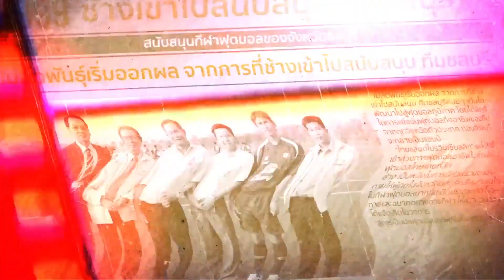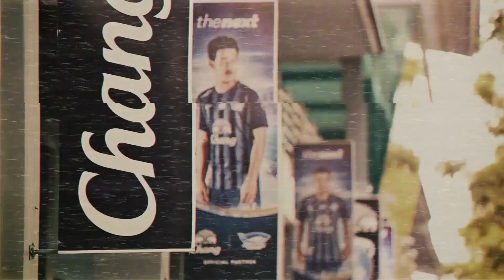Chang Football Journey EP1: คนไทยให้กันได้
จุดเริ่มต้นความสัมพันธ์กว่า 2 ทศวรรษ ของ ‘ช้าง’ กับวงการฟุตบอลไทย ที่คุณอาจไม่เคยรู้มาก่อน